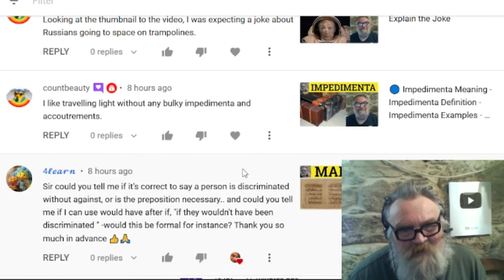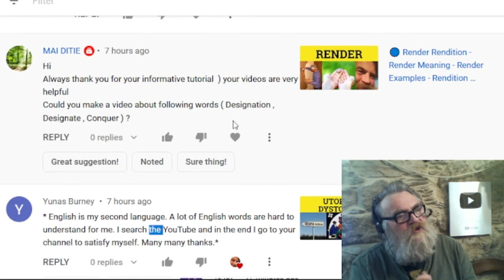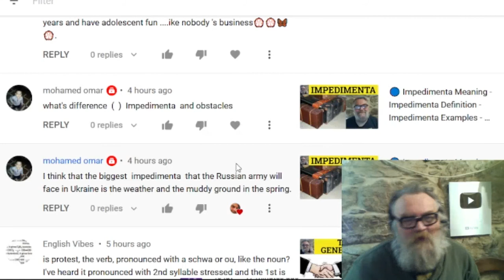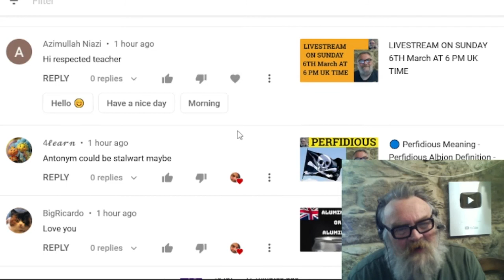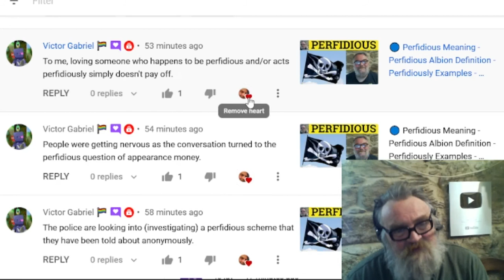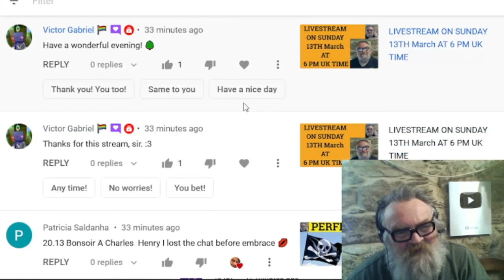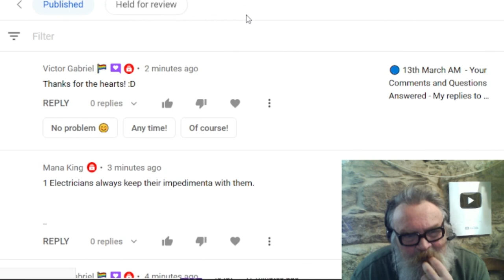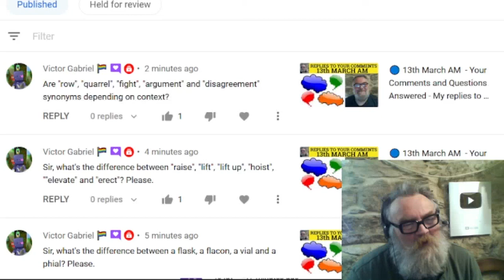🔵 13th March PM - Your Comments and Questions Answered - My replies to Students Comments Questions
13th March PM  - Your Comments and Questions Answered - My replies to Students Comments - Questions